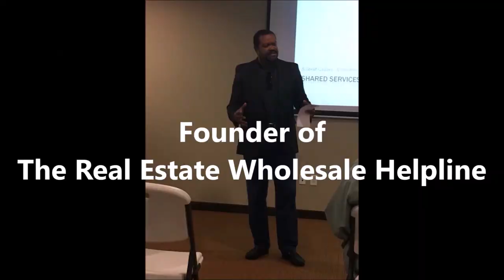Real Estate Wholesale - The 1031 Christmas